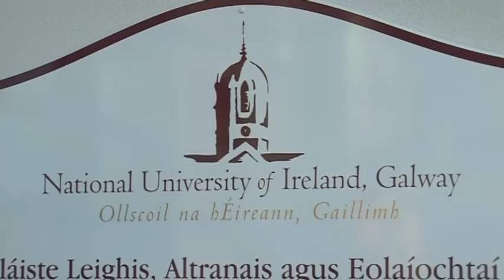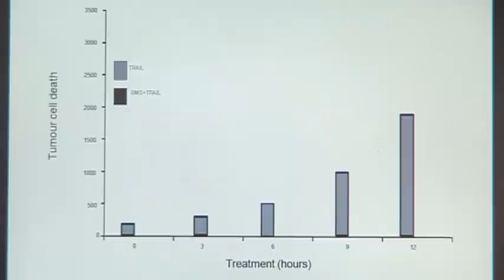Eva Szegezdi receives an Irish Cancer Society Research Fellowship 2009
Dr Eva Szegezdi, Department of Biochemistry, National University of Ireland, Galway - Dr Szegezdi is studying a new anti-cancer therapy, called TRAIL, which is currently in phase II clinical trials. "TRAIL is effective at treating ~50% of cancers, but does not work in the other 50%.  My research is trying to find ways to make TRAIL more effective in these resistant cancers."